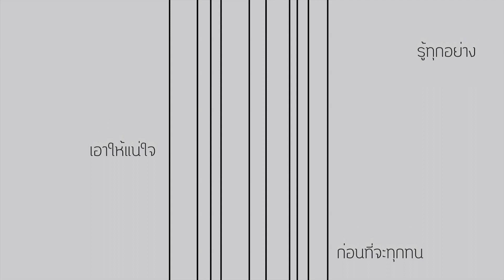คิดนิดนึง - จับฉ่าย /CHORKAEW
"จะได้ไม่เป็นเครื่องมือของใคร"
เพลงแทร็กที่สอง ของอัลบั้ม วงจับฉ่าย
ปล. MV แอนนิเมชั่น ครั้งแรกของชีวิตการแต่งเพลง ^^

เนื้อเพลงคิดนิดนึง
"คนนี้ฟังข่าวก็ร้องโวยวาย คนนั้นดูข่าวก็นั่งฟูมฟาย
แล้วจะรู้ได้ไงว่าสิ่งที่รับฟัง มันจริงทุกเรื่องราว
เห็นภาพซ้ำๆ แค่ด้านเดียว คลิปเสียงก็ให้เราฟังแค่ช่วงเดียว
เอ๊ะ ยังไง หรือเขาอยากให้เข้าใจอย่างนั้น แค่นั้นหรือเปล่า

*ไดโนเสาร์ สูญพันธุ์ไปตั้งนาน เขายังเอามาไล่กัดคนบนจอ
จะแน่ใจอย่างไร ว่าสิ่งที่รู้ มันไม่ได้ถูก แต่ง แต้ม เติม ต่อ
อยากขอให้ใจเย็นๆสักนิดนึง

**หยุด.
คิดก่อน ก่อนที่จะร้อนรน
ก่อนที่จะทุกข์ทน เอาให้แน่ใจก่อนได้ไหม
รู้ทุกอย่าง แต่ต้องรู้ทันหน่อย
อย่างน้อยๆ จะได้ไม่เป็นเครื่องมือของใคร"